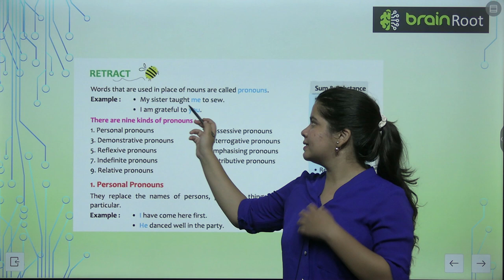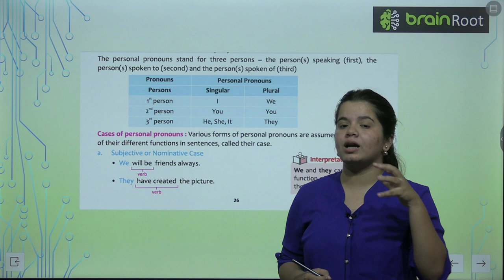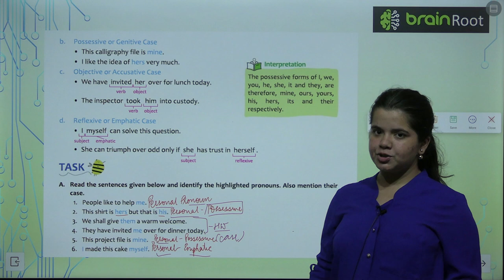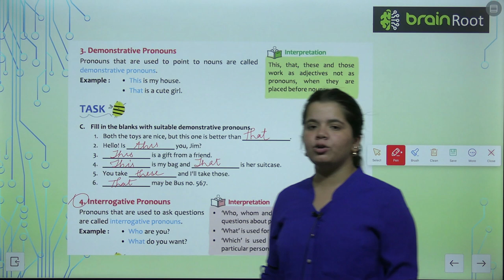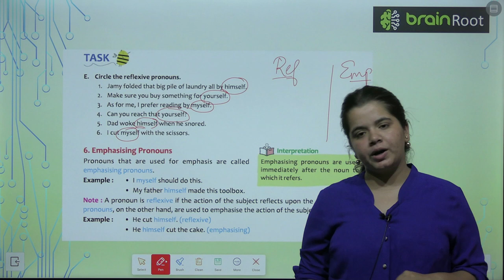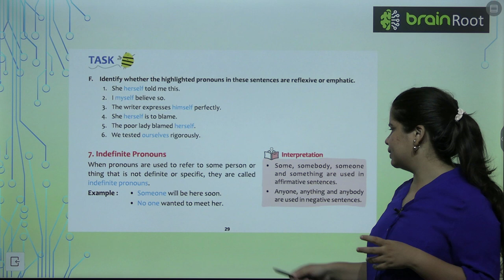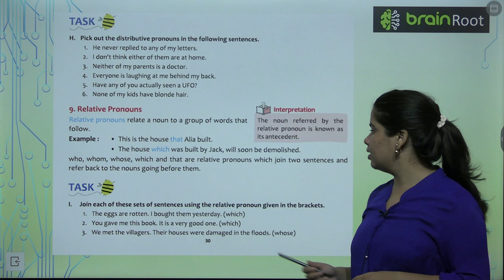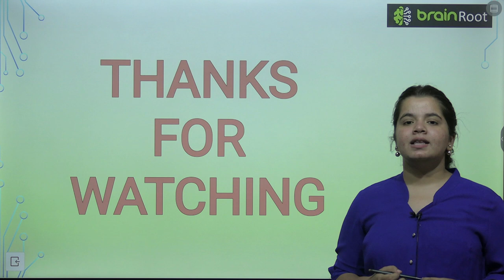AMIT PUBLISHING HOUSE GRAMMAR CLASS 6 CHAPTER 7 PRONOUNS